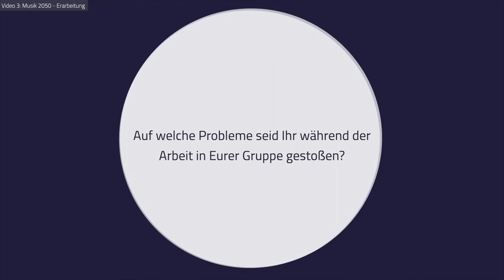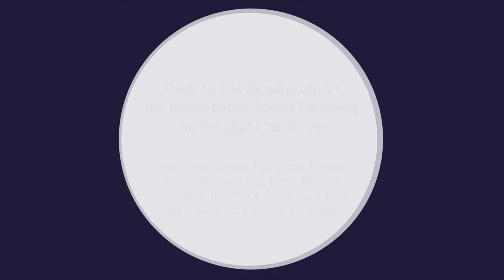Musik 2050 - 03 - Kompositionsphase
In der 2. Phase des Projektes ist die Kreativität der Schüler gefragt. Die Gruppen komponieren und erarbeiten ihr eigenes Musikstück, in dem sie ihre musikalischen Zukunftsvisionen zum Ausdruck bringen.

Musik 2050 - mit Herrn Torsten Allwardt

Konzept: Prof. Dr. Hans Bäßler, Torsten Allwardt

Videoproduktion: Multimedia Kontor Hamburg

2020